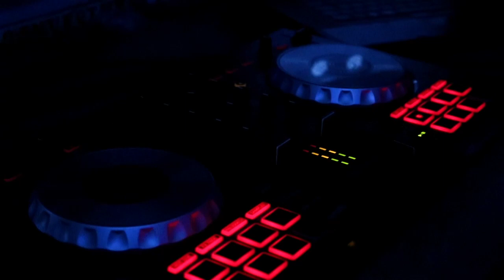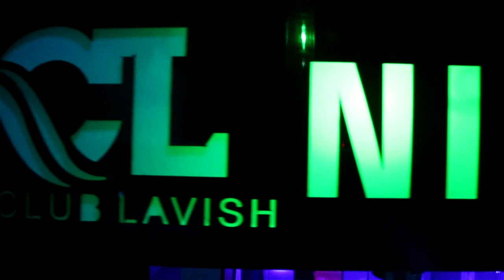Class Experiment: Teaching Camera Movement in Cinematography @ INNOVATE ACADEMY FOR ARTS, LAGOS.